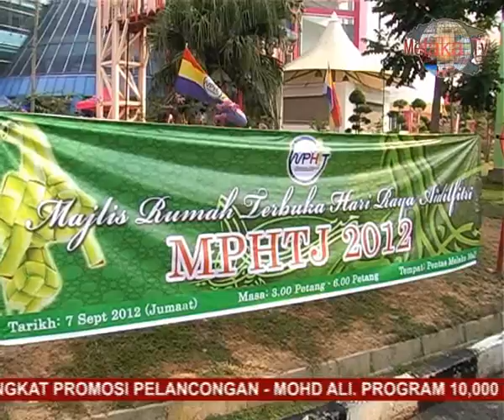Melaka TV 10hb September 2012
MPHTJ Bakal Naik Taraf Gerai Dengan Kos RM1.5 Juta | Bank Muamalat Rai Anak Yatim Dan Pelanggan Di Rumah Terbuka Aidilfitri